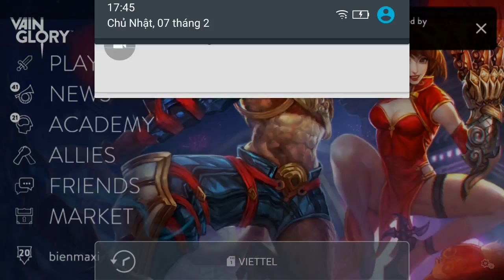Vainglory e611Mr Bean